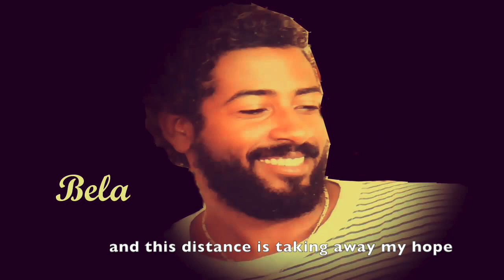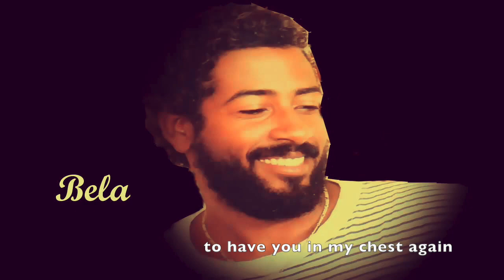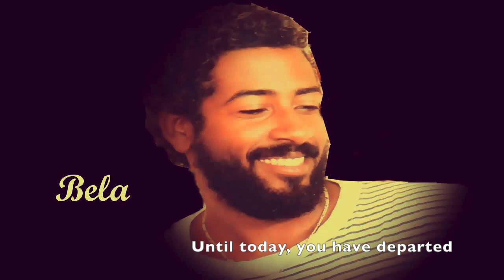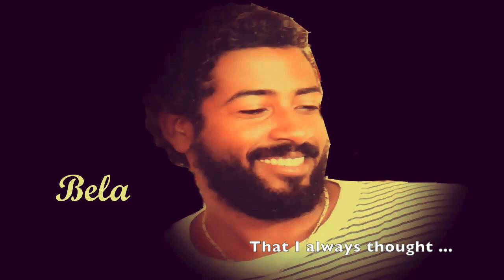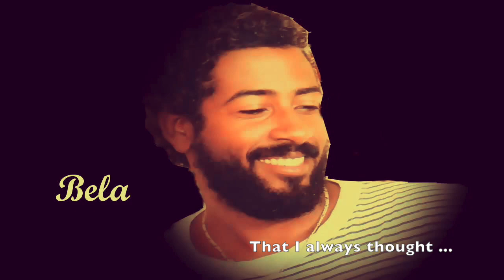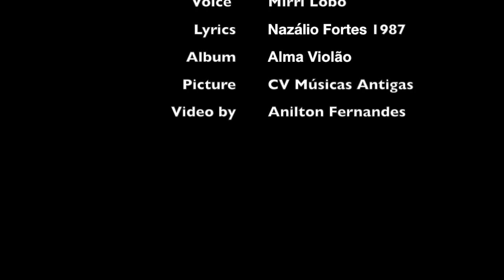Bela - Mirri Lobo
Bela - Mirri Lobo - From now on, I'll be posting videos with english lyrics so the world can understand what it says.